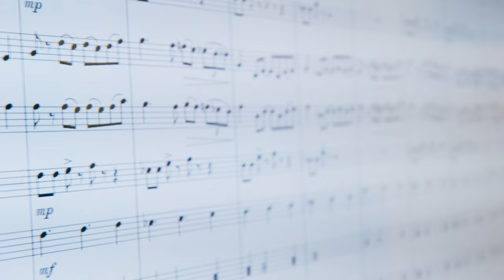The Department of Music at Susquehanna University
The next step in your musical journey is with Susquehanna University's Department of Music. Located on a beautiful campus in Selinsgrove, Pennsylvania, SU is a liberal arts college bursting with opportunities. Perform, compose, conduct, and learn with one of the finest music communities around.